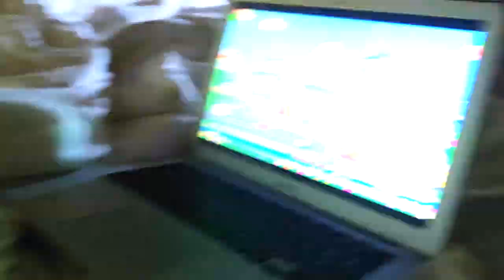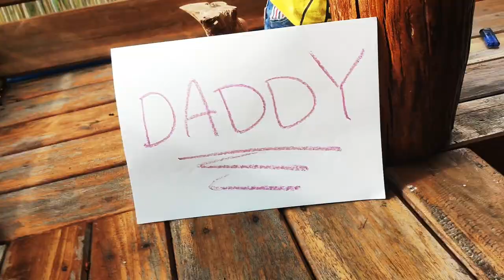Brooke Burgess - TRACTOR (DADBOD Official Music Video - for fans for Tom Waits, CAKE, funky jazz)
Support the 20 song pop punk jazz funk hip-hop rock album on Bandcamp
10 Things You Didn't Know About the Making of TRACTOR:

1. Raimi spoke some Thai first. But I didn't understand it = doesn't count.
2. He said 'quack-quack' before 'tractor'. Old Macdonald = doesn't count.
3. Lyrics + recording were done over Xmas 2019 in a kitchen in Prague.
4. The jazzy jam was a bonus improv from Stillness3's second album.
5. This video was my first 'lockdown shoot' on our island home in 2020.
6. The 'wise man' from the vid is my awesome music mate Geoff Heafield.
7. Raimi cries in one shot. I kept filming though...which makes me awful.
8. Koh Yao was chock full of rubber trees, hence the 'prophylactor' line.
9. Peppa and George proved to be prophetic for Ray and his big sis. Dinosaur!
10. Shoot/edit time aside? The vid budget was $50 (scooter gas and ice cream)
Yeah, I got one for ya...

OPENING LYRICS
This man asks me the other day,
when he finds out I have a kid,
‘What was his first word?’
Huh? You wanna know my boy’s first word?
Why is that important to you?
And he just smiles, and I’m thinkin’ man...
this cat KNOWS somethin’.
And then I’m thinkin’ how MY first word,
aside from the usual suspects
like mama, papa, and poo-poo...
was ‘TOAST’.
Yup...I had a thing with gluten from the start.
That’s some foreshadowing and shit.
But he goes on to tell me that there’s on old wives-tale
that says our first word can speak volumes on our true natures.
Like a symbol of our connection with the world.
A totem of our deepest desire.
A manifestation of our higher selves...
and I’m back to thinkin’ about TOAST.
But then I think of my boy.
I remember the day he pointed a chubby finger
out at the field behind the house.
At the big orange thing rumbling across that field,
with its trail of broken earth and smoke.
And then he looks up at me,
opens that sweet cherub’s mouth of his,
and makes music
in a single word...